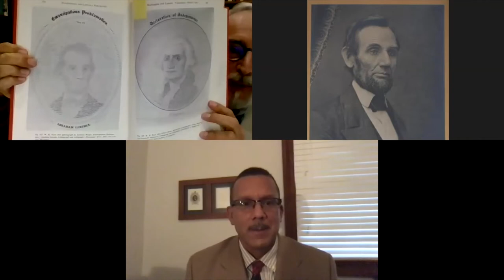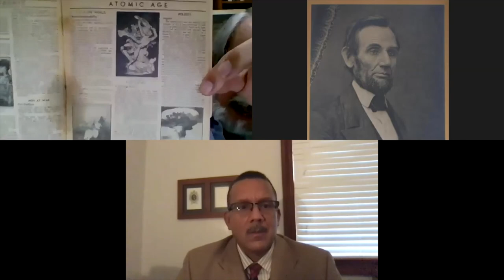Lucas Morel on A House Divided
Lucas Morel joined Daniel Weinberg on August 6, 2020 to discuss Lincoln and the American Founding. Due to the pandemic of 2020, the interview was conducted using remote meeting software.